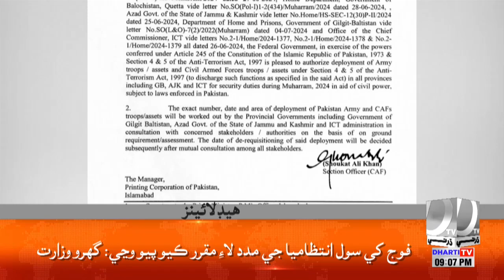Headlines 09 PM | 08 July 2024 | Dharti Tv News